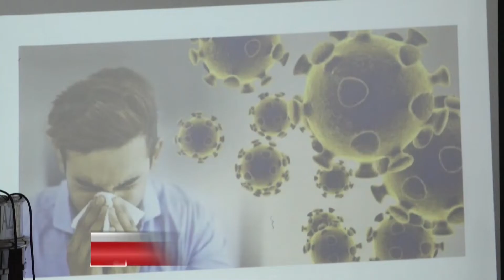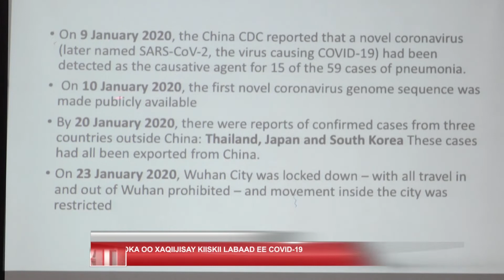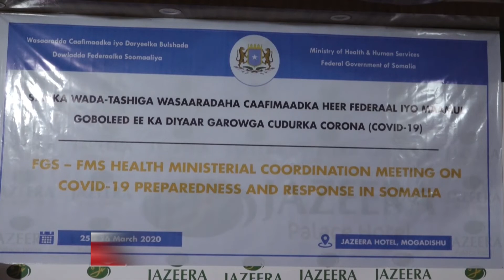Wasaarada caafimaadka Soomaaliya ayaa xaqiijisay in kiiski labaad ee caabuga Covid 19